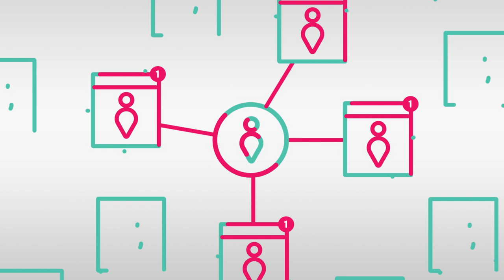C Link Main Contractors & Developers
Save time and money when procuring specialists for your Construction Projects. Find high-quality Specialis Contractors, Suppliers and Consultants all in one place!